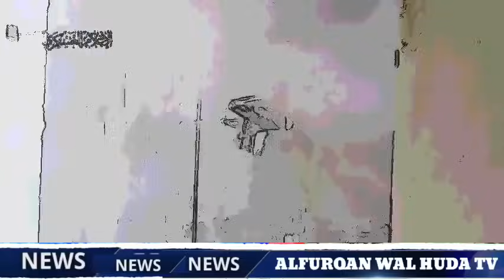Majalisar dinkin duniya ta amince a dakatar da yakin gaza, Videon halaka sojoji da tarwatsa tankoki.